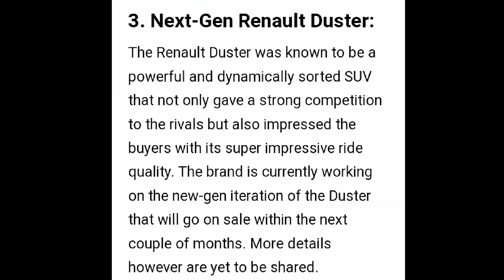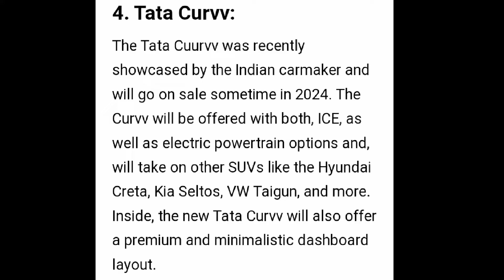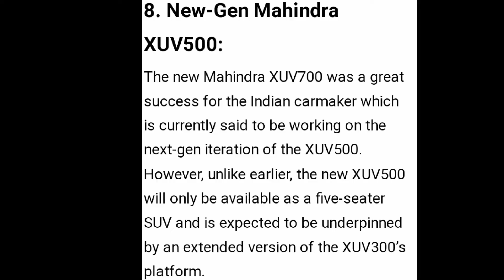top 8 Hyundai creta rivals /new suv cars/new car in india/🇮🇳